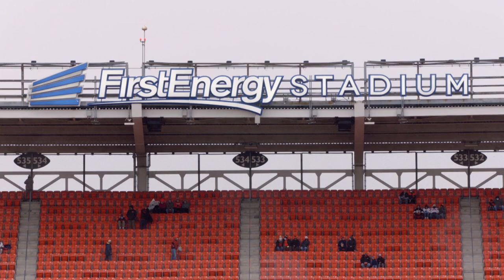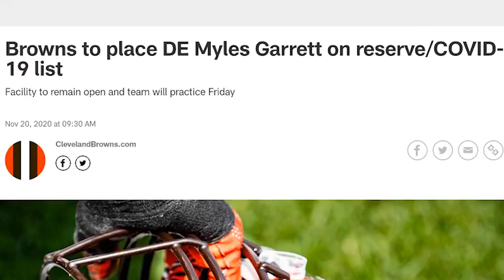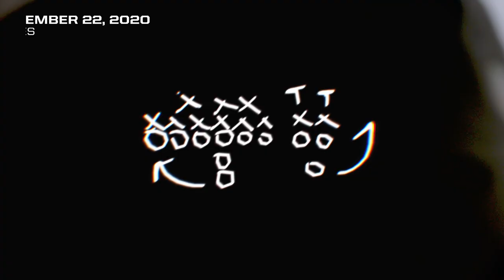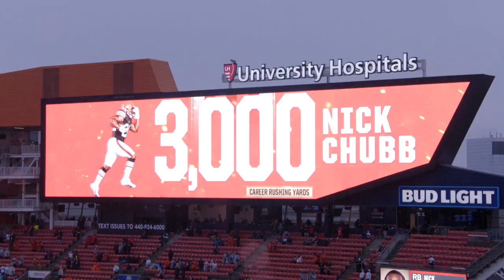Building The Browns 2020: In The Hunt (Ep. 12)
In Episode 12 of BuildingtheBrowns, Andrew Berry and Paul DePodesta break down the state of the team at the midpoint of the season while Sheldon Richardson and Myles Garrett take viewers on the field at a blustery FirstEnergy Stadium for the team’s resilient victory over the Texans. The episode also details the enhanced protocols enacted in the wake of an increase of COVID-19 cases throughout the country and shows how the Browns adapted to them during a pivotal part of the season. Cleveland kept its winning ways rolling in Jacksonville, and Chief of Staff Callie Brownson made a little history along the way as the league’s first-ever female interim position coach. And Garrett’s return from the reserve/COVID-19 list was one of many reasons to celebrate on an unforgettable afternoon in Nashville, when the Browns extended their winning streak to four with their biggest victory yet in 2020.